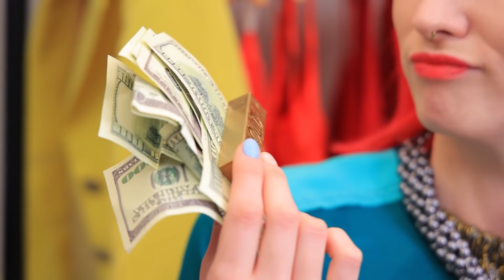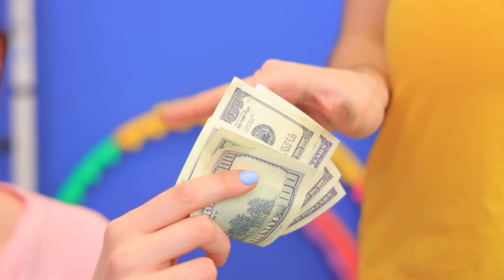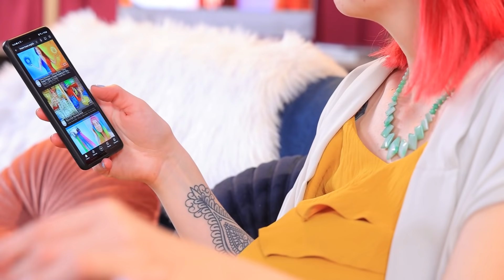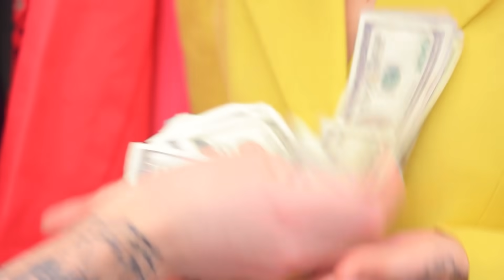Zengin Hamile ve Fakir Hamile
Rahat rahat para harcamak, sürekli tasarruf yapmaya çalışmaktan daha iyi olsa gerek! Özellikle hamileyken!